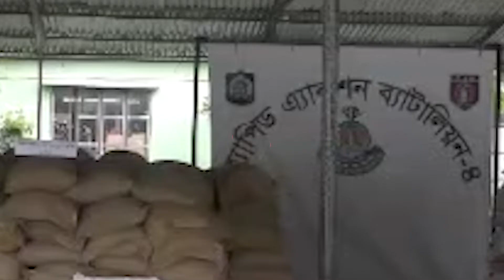ন্যায্যমূল্যের চাল-আটা ব্র্যান্ডের প্যাকেটে করে বিক্রি, আটক ২ | Jagonews24.com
ন্যায্যমূল্যের চাল-আটা ব্র্যান্ডের প্যাকেটে করে বিক্রি, আটক ২